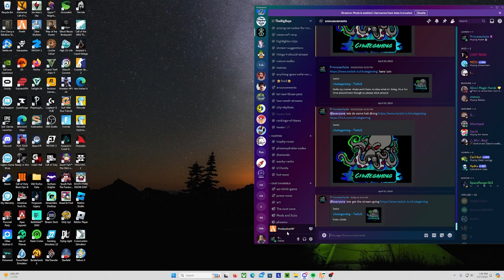We Own These Street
Come say hi while I'm live!!

Kick: ChuteGaming